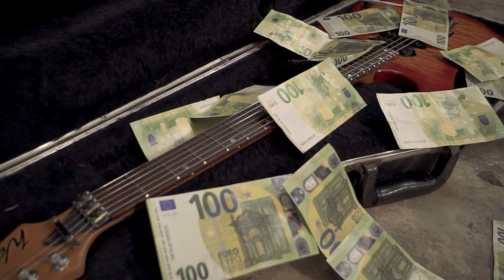STARFORSAKEN - Down to Decay (Official Video)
Produção: @marquinhosvideomaker

►  Banda
Rodrigo Zanlorenzi - Vocals
Rafael Gonçalves - Bass
Antônio Lucas - Drums
Leandro Pimenta - Guitars

► Mix & Master by:
Gio Fergom

► Composed By:
Lyrics - Rodrigo Zanlorenzi & Rafael Gonçalves